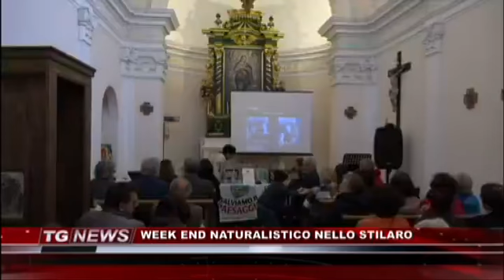Pazzano (RC): weekend naturalistico a Monte Stella 2018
Tg Telemia dell'Aprile 2018.
Interviste di Vittoria Zannino. Immagini di Maria Pia Russo.